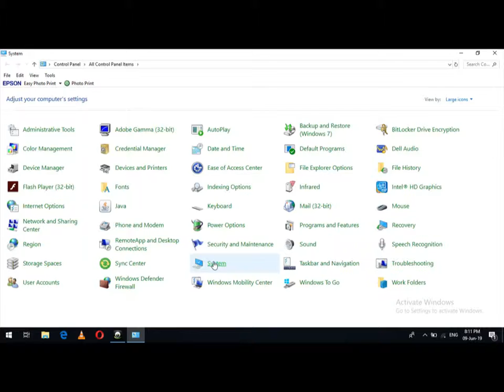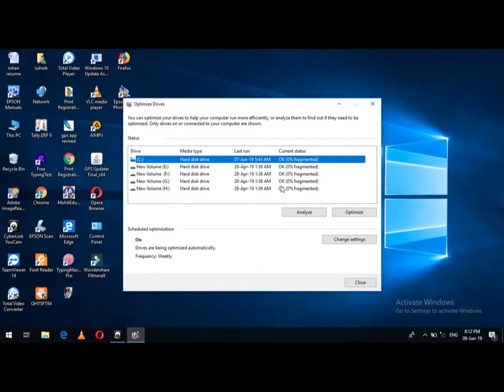How to grow PC speed ? Hindi youtube video by UNIVERSAL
How to grow computer speed ?
apane laptop ya pc ka speed kaise badayen ?
अपने laptop या pc का स्पीड कैसे बढाएं ?